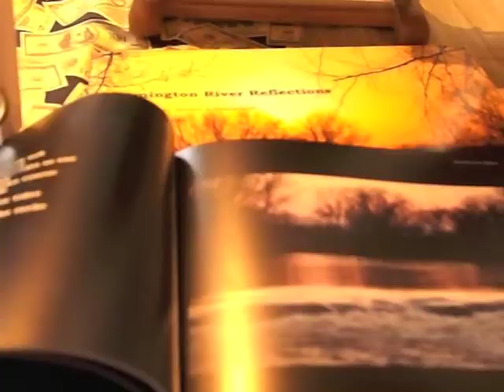Debbie Kilday - 2012 New England Authors Expo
11 Debbie Kilday - 2012 New England Authors Expo
Author Debbie Kilday, No Limits
2012 New England Authors Expo --
Hosted by Pear Tree Publishing and Danversport Yacht Club 7/18/2012
Christopher P. Obert from Pear Tree Publishing has the right to post video.